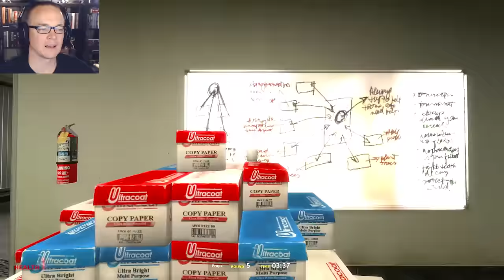MUGSSHOT (Gmod Prop Hunt)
The Sark Vault creaks open.  This vid crawls out.

MUSIC
‘VIP Hip Hop’ - OneLoveRecordings

CLASSIC SERPENTINE MANEUVER ANTHEM
'Big Car Theft' - Jason Shaw

‘Nutcracker Suite - Dance of the Sugar Plum Fairy’ - Philadelphia Orchestra

SOUND EFFECTS
‘Fishtank Bubbles’ - Amanda